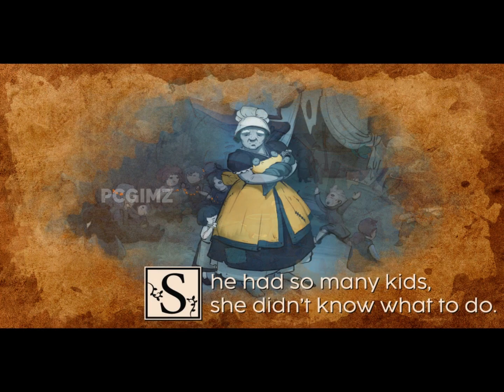Kynseed Gameplay ( Windows PC )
Cek This Out !

Cek CPU GAMING pc komputer computer CORE I5 8GB EDITING DESAIN rakitan MURAH MANTAP BERGARANSI 1 TAHUN dengan harga Rp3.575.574. Dapatkan di Shopee sekarang!

Cek Armaggeddon Pixxel+ Xtreme XF24HD Super Gaming Monitor with 144hz Refresh Rate & 1ms Response Time dengan harga Rp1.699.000 - Rp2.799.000. Dapatkan di Shopee sekarang!

Cek Keyboard Gaming Multimedia Mechanical AULA F2058 - RGB Blue Switch dengan harga Rp339.000. Dapatkan di Shopee sekarang!

Cek NYK Nemesis Speaker Sounbard Gaming Rgb Sp-N05 dengan harga Rp166.250. Dapatkan di Shopee sekarang!

Support me :)